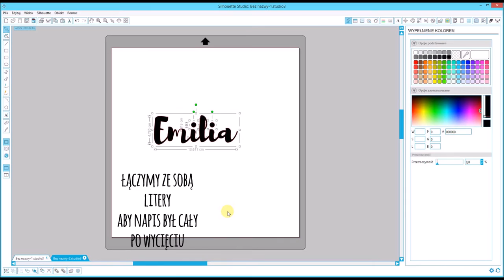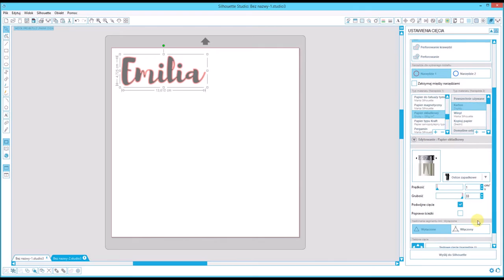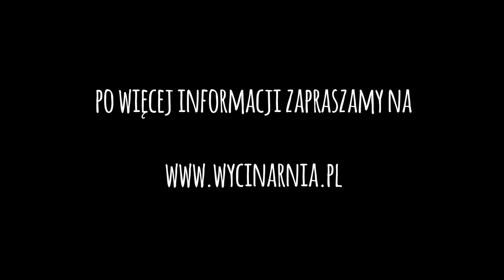Ploter Silhouette Cameo 3 - Cięcie napisów